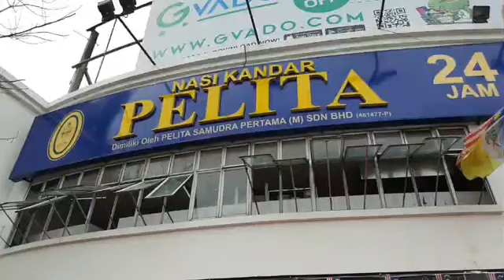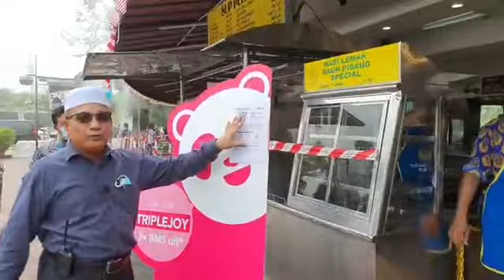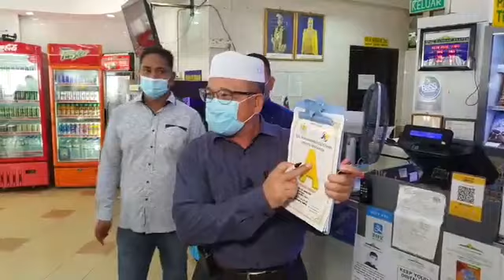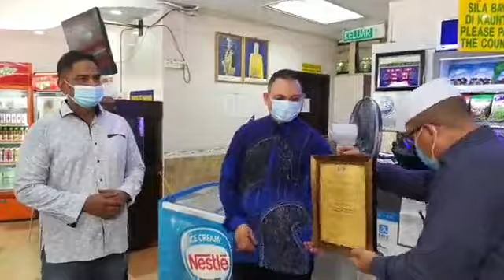NORMA BAHARU PKPP : PEMATUHAN SOP DI PREMIS MAKANAN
Nasi Kandar Pelita Cawangan Juru, Autocity , Pulau Pinang

Penyerahan Sijil Gred A dan Perhargaan Kepada Pengurusan Nasi Kandar Pelita Cawangan Juru Autocity Oleh Datuk Bandar Seberang Perai YBhg. Dato' Sr Hj Rozali Bin Hj Mohamud